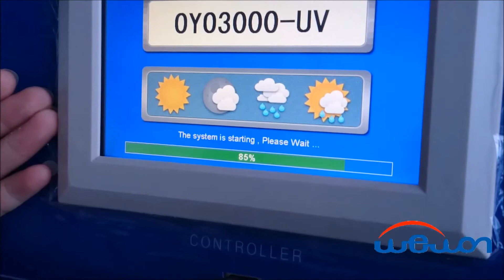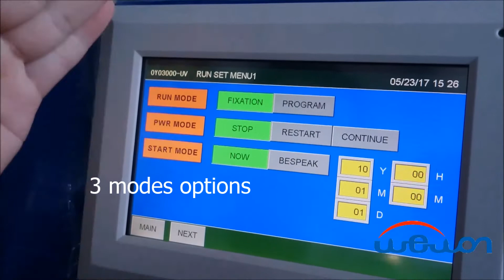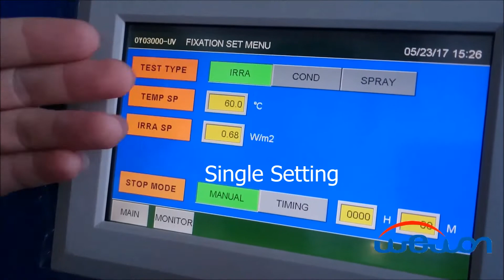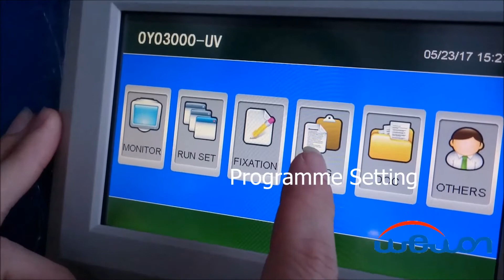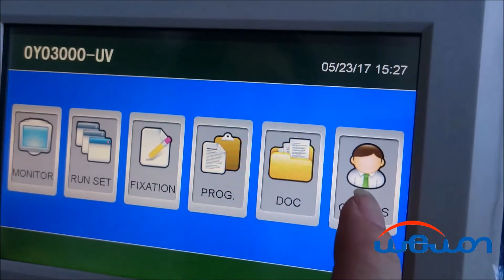Contorl Panel Introduction for Wewon's UV Test Chamber